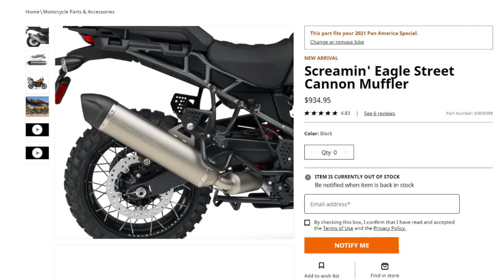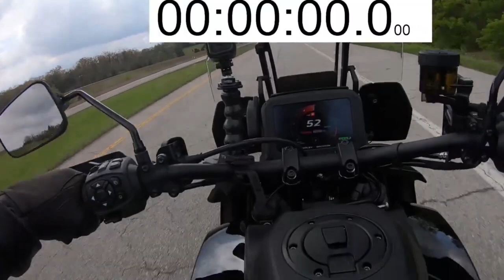New 2021 HARLEY DAVIDSON PAN AMERICA Review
They gave me a HARLEY-DAVIDSON PAN AMERICA for the Afternoon to review! Lake of the Ozarks Harley-Davidson gave me a Pan America Special for the afternoon to ride and Review for the channel.

🛒 Stuff I use from Amazon

👍 Favorite Items for my Harley Davidson Street Glide
💡 LED Headlight
🚦 CD Plasma Rods
⛑️ Bell Helmet
💬Cardo Bluetooth

📭 Mailing Address:
Riding in the Ozarks

Chapters:
0:00 Intro
0:56 Bike Setup
3:00 Off Road Riding
3:38 Divided Highway Riding
4:30 2 Highway Lane Riding
5:00 Gravel Road Riding
7:03 Fast Highway Riding
7:44 0-100 Mph Acceleration
7:54 Final Thoughts